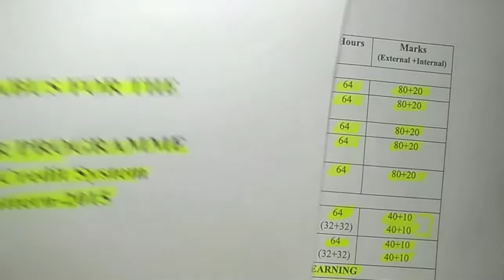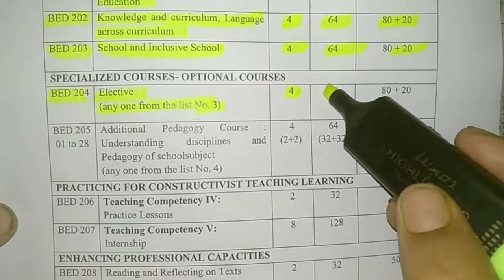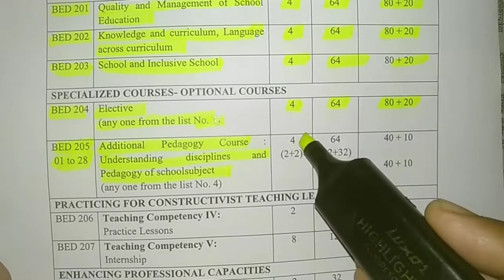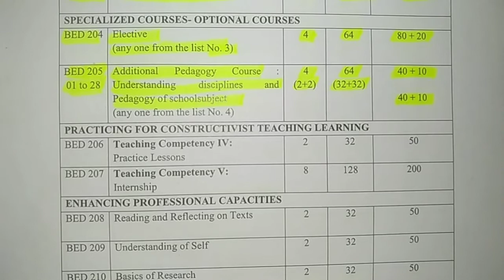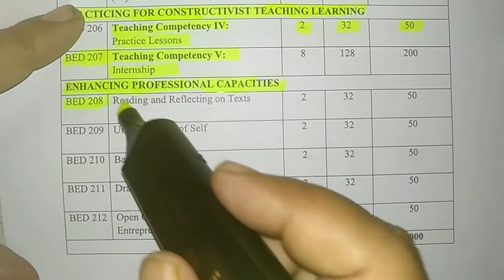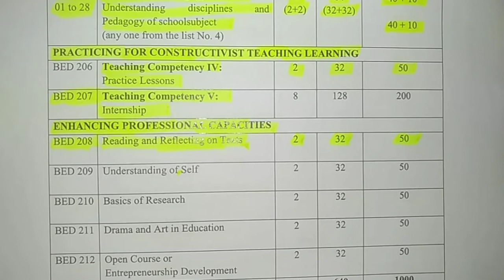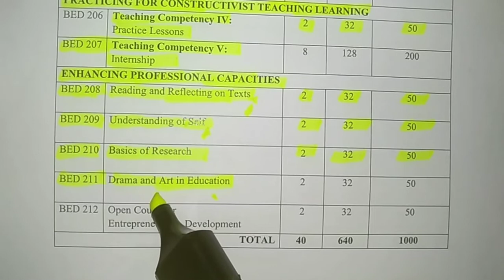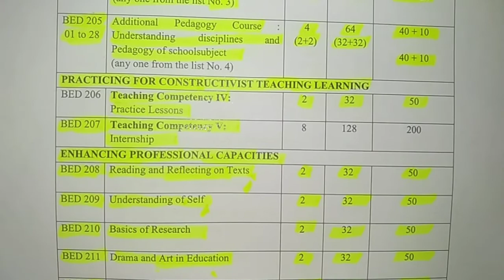B.Ed. I Syllabus I Second Year I Education I II year I मराठी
Second year of syllabus for Second Year Trainne candidates for understanding
subject and Work Practical.
B.Ed. I Syllabus I Second Year I Education I मराठी
above video contains the following topic also
kalabharti,kalabharti art,B.Ed. I Syllabus I Second Year I Education I II year I मराठी,B.ed. syllabus,bed cha syllabus kasa ahe,b.ed.syllabus pdf,sppu university b.ed. syllabus,bed pattern and syllabus,b.ed. cha syllabus konta ahe,b.ed. syllabus subject,syllabus subject,bed. syllabus purn information,University bed syllabus lates,bed syllabus kase prapt kare,b.ed.syllabus me kya kya hota hai,b.ed me subject konse hote hai,b.ed che subject konte astat,mymou b.ed.
Bed second year
B.ed. syllabus for SPPU university, pune
B.ed. all subject syllabus in details
latest syllabus of b.ed. curriculum.
BEd_Syllabu Subject
BEd_SyllabuSubjec books
BEd_SyllabuSubjec lesson note
bed Subject syllabus
History Subject
BEd_SyllabuSubject syllabus for upsc
BEd_SyllabuSubjec syllabus 2020
BEd_Syllabu syllabus change
History syllabus class 12
bed syllabus class 11
BEd_Syllabusyllabus ba 1st year
BEd_Syllabusyllabus ba 2nd year
BEd_Syllabusyllabus bhu
BEd_Syllabusyllabus ba 3rd year
BEd_Syllabuosmania university
BEd_Syllabuset exam syllabus
BEd_Syllabunet exam syllabus
pg entrance History syllabus
BEd_Syllabu syllabus for ias
BEd_Syllabusyllabus for ugc net
BEd_Syllabusyllabus in upsc
BEd_Syllabuka new syllabus
BEd_Syllabu syllabus
BEd_Syllabusyllabus 2019 pdf
BEd_Syllabusyllabus in telugu
ma History syllabus ignou
ma History syllabus jnu
ma History syllabus sargodha university
bed syllabus new syllabus 2019 sinhala
BEd_Syllabu in Savitribai Phule Pune University, Pune
BEd_Syllabu Homi Bhabha National Institute, Mumbai
BEd_Syllabu subject Institute of Chemical Technology, Mumbai
bed syllabus in Tata Institute of Social Sciences, Mumbai
BEd_Syllabuin Symbiosis International, Pune
BEd_SyllabuDr. D. Y. Patil Vidyapeeth, Pune
BEd_Syllabu SVKM`s Narsee Monjee Institute of Management Studies, Mumbai
BEd_SyllabuDatta Meghe Institute of Medical Sciences, Wardha
bed in Bharati Vidyapeeth, Pune
BEd_Syllabu Mumbai University, Mumbai
BEd_Syllabu Dr. Babasaheb Ambedkar Marathwada University, Aurangabad
BEd_Syllabu Padmashree Dr. D. Y. Patil Vidyapeeth, Mumbai
History Krishna Institute of Medical Sciences, Karad
BEd_Syllabu in D. Y. Patil Educational Society, Kolhapur
BEd_Syllabu in MGM Institute of Health Sciences, Navi Mumbai
BEd_Syllabu in Pravara Institute of Medical Sciences, Ahmednagar
BEd_Syllabu in Shivaji University, Kolhapur
BEd_Syllabu in Amity University, Mumbai
BEd_Syllabu in Dr. Vishwanath Karad MIT World Peace University, Pune
BEd_Syllabu in North Maharashtra University, Umavinagar
BEd_Syllabu subject The Rashtrasant Tukadoji Maharaj Nagpur University, Nagpur
Dr. Babasaheb Ambedkar Technological University
Dr. Homi Bhabha State University
Dr. Panjabrao Deshmukh Krishi VidyapeethGondwana University
Kavikulaguru Kalidas Sanskrit University
Maharashtra Animal and Fishery Sciences University
Maharashtra National Law University, Aurangabad
Maharashtra National Law University,
Mumbai Maharashtra National Law University,
NagpurMaharashtra University of Health Sciences
North Maharashtra University,
Rashtrasant Tukadoji Maharaj Nagpur University
Sant Gadge Baba Amravati University,
Savitribai Phule Pune UniversityShivaji University
SNDT Women's UniversitySwami Ramanand Teerth Marathwada University
University of Mumbai
University of SolapurVasantrao Naik Marathwada Krishi Vidyapeeth